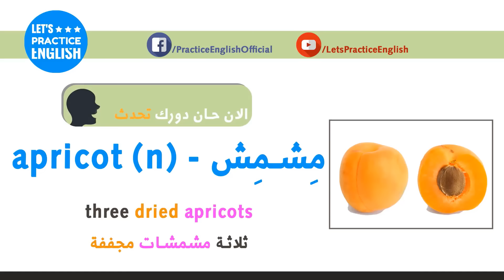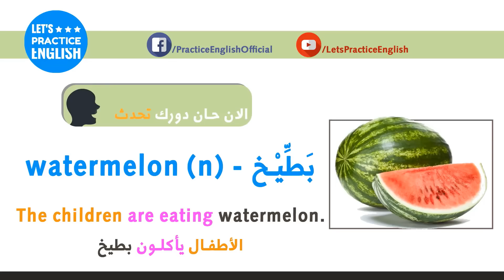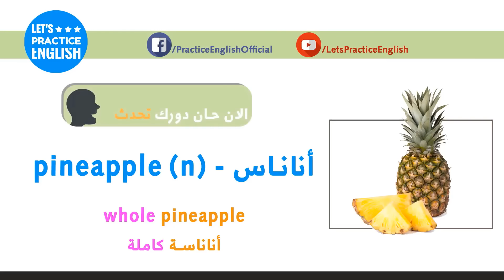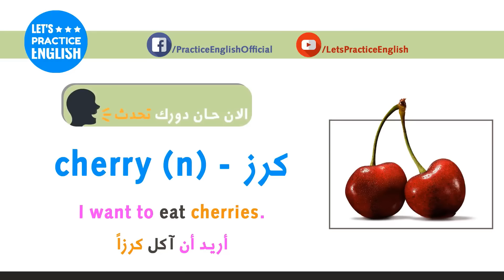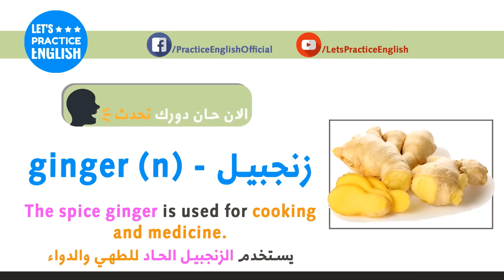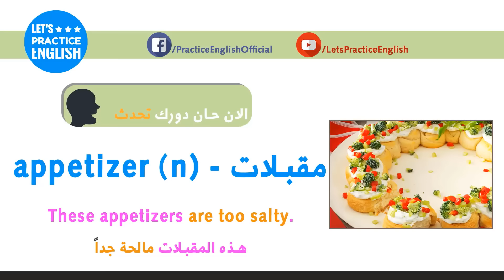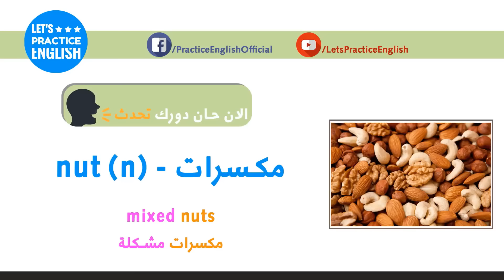تعلم اللغة الانجليزية خلال 10 أيام ؟!! - اليوم 6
تعلم اللغة الانجليزية خلال 10 أيام ؟!!

لقد تعلمنا في اليوم 6

apricot - مشمش
three dried apricots - ثلاثة مشمشات مجففة

grape - عنب
a bunch of red grapes and a bunch of white grapes - باقة من العنب الحمراء وباقة من العنب الأبيض

watermelon - بطيخ
The children are eating watermelon.- الأطفال يأكلون البطيخ.

pineapple - أناناس
whole pineapple - أناناسة كاملة

strawberry - الفراولة
Strawberries are delicious and good for the body.
الفراولة لذيذة وجيدة للجسم.

cherry - كرز
I want to eat cherries. أريد أن أكل الكرز.

ginger - زنجبيل
The spice ginger is used for cooking and medicine.
يستخدم الزنجبيل التوابل للطهي والدواء.

appetizer - مقبلات
These appetizers are too salty. - هذه المقبلات هي مالحة جدا.

snack - وجبة خفيفة
Don't eat too many snacks. - لا تأكل الكثير من الوجبات الخفيفة.

nut - مكسرات
mixed nuts - مكسرات مشكله
لدعمنا على البايبال
إشترك الآن في قناتنا الثانية لتعلم لغتك المفضلة